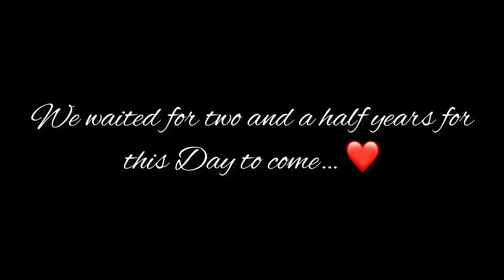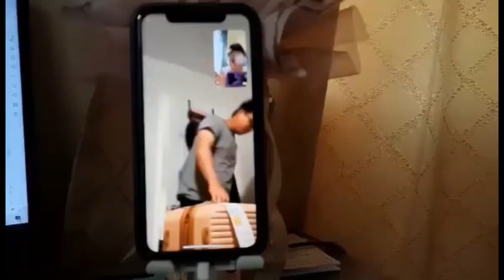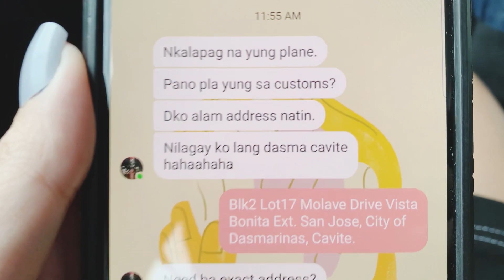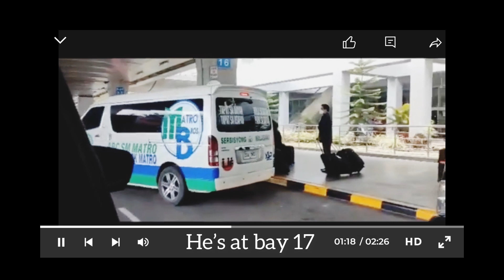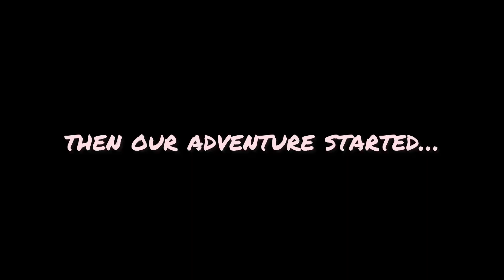LDR FIRST MEETING 2022 l Meeting my boyfriend after 2.5 years of waiting🇵🇭🇺🇸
Episode 21: LDR FIRST MEETING 2022 l Meeting my boyfriend after 2.5 years of waiting🇵🇭🇺🇸

The Experience by Heidi Shaine ✨

At the age of 29 I have experienced a lot of ups and downs, trials and victories. One thing remains constant, the Hands of God and His Grace in my life. ✅